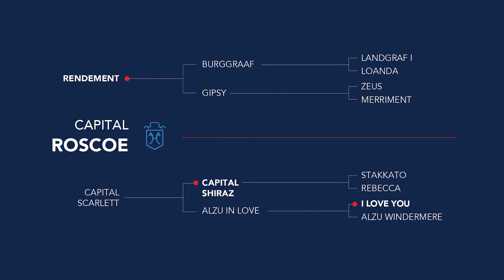12 CAPITAL ROSCOE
RENDEMENT X CAPITAL SHIRAZ X I LOVE YOU
Capital Roscoe is everything you could hope for and everything you need.
Capital Roscoe oozes class. He has elastic paces and shows a confident and scopey jump. He needs his sensitivity channelled productively but when this is achieved he will make a competitive rider very happy.

ABOUT THE AUCTION & TRYOUTS
Capital Stud 2022 Hybrid Auction of this year's exclusive selection.  The Auction itself will be LIVE and ONLINE on the 19th of November 2022 and consists of 41 horses going under the auction hammer.

Call Georgia on 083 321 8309

We’re proud to present to you The Capital Stud Collection of 2022 and thank you for being part of the capital stud adventure.

The Capital Stud Team